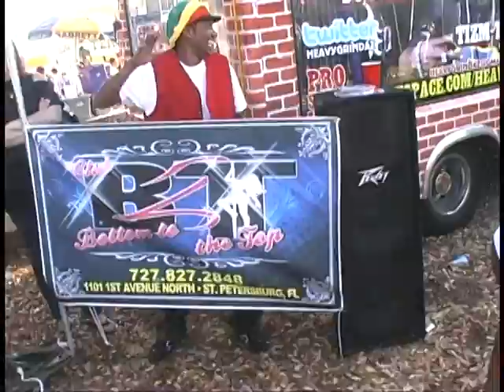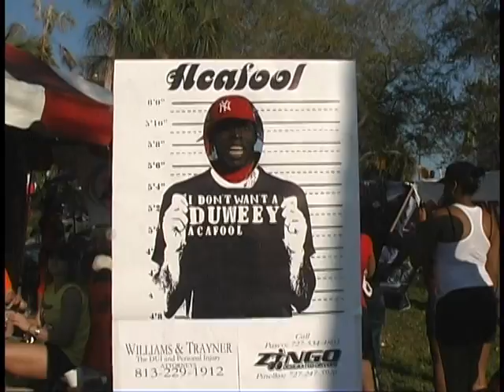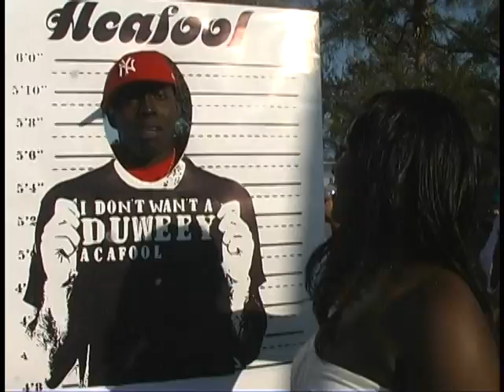WildSplash PT1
CLUB PATROL at Wildsplash 2010